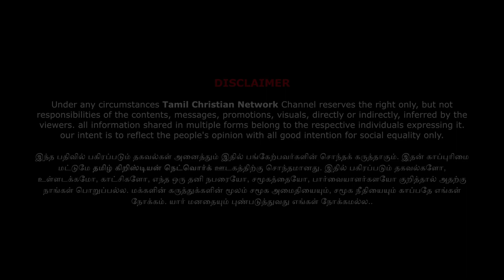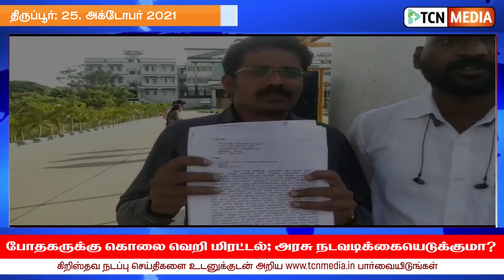திருப்பூரில் போதகரை மிரட்டி அராஜகம் | தமிழக அரசு நடவடிக்கையெடுக்க கோரி கிறிஸ்தவர்கள் புகார்